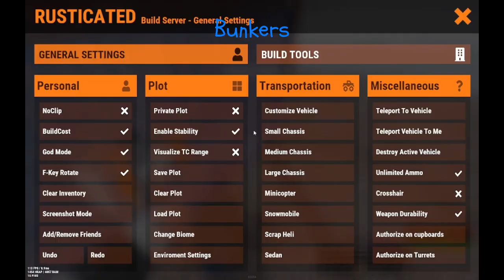Scorpion 3-6 man base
let me know if you want more content like this!